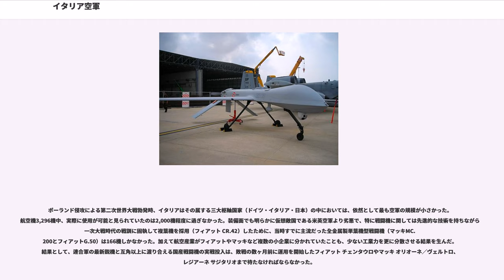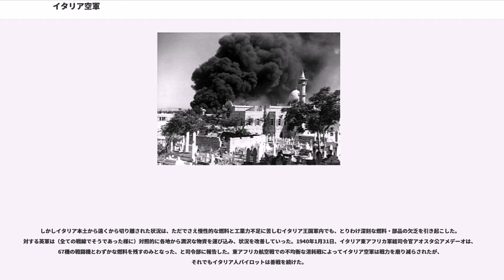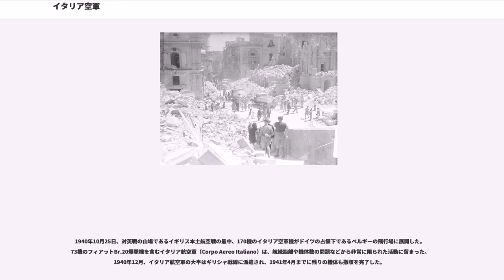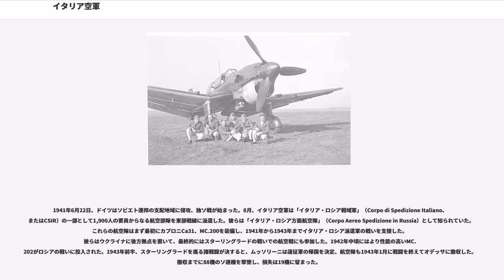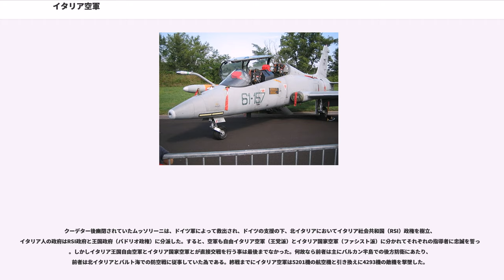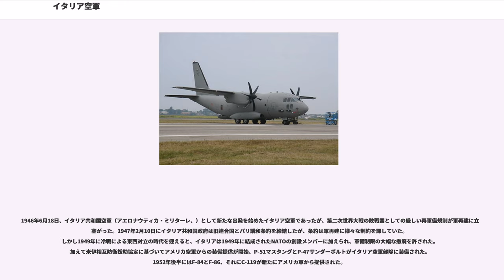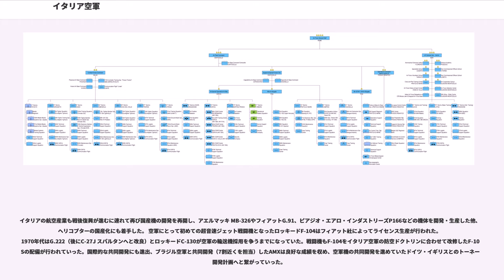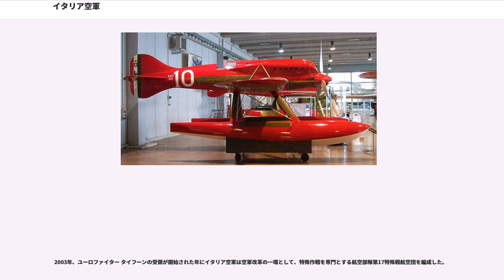イタリア空軍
イタリア空軍 () は、イタリアの空軍。イタリア軍の三軍の中で最も戦史上の功績を持つ。

イタリア空軍は欧州屈指の伝統と格式を持つ空軍であり、世界的に見ても最も古い空軍組織の一つといえる。イタリア空軍の歴史は大別して王政時代と共和国時代に分けられる。

1884年に陸軍内に気球を運用する部隊として航空部隊が創設される。1911年、伊土戦争で世界史上初めて航空戦力（飛行船・飛行機）を戦場に投入した。1923年には、独自の軍種として空軍が独立し、王立空軍が創設された。

第二次世界大戦後の1946年、王制が廃止されてイタリア共和国に移行すると、王立空軍もイタリア共和国空軍に改称された。1961年に創設された曲芸飛行隊「フレッチェ・トリコローリ」は、世界有数の技量を誇る。

1884年、イタリア王国の王立陸軍 (Regio Esercito) は、航空部隊（Servizio Aeronautico）を発足させた。航空部隊は、ローマに基地を置き、気球を運用していた。

1911年に勃発した伊土戦争（リビア戦争、1911年 - 1912年）において、陸軍航空部隊は2隻の飛行船に加えて28機の航空機を投入、偵察の他に爆撃も行っている。この爆撃隊による作戦こそが歴史上初めて航空戦力が戦場に投入された戦いであった。1915年1月には、Corpo Aeronautico と名称を改め、航空大隊（飛行機）、工兵大隊（飛行船）、気球大隊を傘下に置いていた。なお、王立海軍も航空部隊を創設し、飛行艇を運用した。

第一次世界大戦（1914年 - 1918年）では、陸軍航空部隊は戦闘機を欠いていたため、フランスの戦闘機を輸入もしくはライセンス生産することによって主力戦闘機としていた。爆撃機については、ジョヴァンニ・バッチスタ・カプロニが設立したカプロニ社の優秀な国産機が採用され、オーストリア＝ハンガリー帝国への爆撃を行って連合軍の勝利に貢献した。パイロットではフランチェスコ・バラッカ中佐が34機撃墜の優れた戦歴を残した（なお、この大戦の最高撃墜数は、ドイツ軍のマンフレート・フォン・リヒトホーフェンによる80機である）。また大戦末期に数機の空軍機がオーストリア空軍の厳戒態勢を突破して首都ウィーン上空に来襲、突然の敵機襲来に恐れ逃げ舞うウィーン市民に降伏を勧告した紙を撒き、その後来襲したオーストリア空軍機の追撃を振り切って悠然と帰還したというエピソードが残っている。

戦略面ではこの時代の経験からジュリオ・ドゥーエ少将が「制空論」を発表し、欧米各国で大きな反響を呼んだ。これは後にアメリカ空軍の戦略爆撃構想に多大な影響を与えた。

第一次世界大戦終了後の1923年3月28日、航空戦力が戦争で重要な働きをしていることに鑑み、ヴィットーリオ・エマヌエーレ3世はイタリア空軍を陸軍から独立させた。これによりイタリア王立空軍（レージャ・アエロナウティカ、）が正式に発足したのである。しかし大戦後イタリア国内は大不況に襲われ、王立三軍も財政難に陥り、旧式化した装備の更新もままならなくなっていた。そんな中、王家の後ろ盾で成立したベニート・ムッソリーニ率いるファシスト政権は軍備の拡張を宣言、特に高い名声を得ていたイタリア空軍は政権の宣伝材料として非常に寵愛を受けた。

ファシスト政権は国家規模での支援で優れた航空機を開発させ、各国空軍にとって「平時の戦い」であったシュナイダー・トロフィー・レースなどの スピードレースや長距離飛行記録競争で次々と記録を塗り替えていった。イタリアの航空技術と人材を誇るこの一連の戦いは、イタロ・バルボ元帥による二度に亘っての大西洋無着陸横断で成功の頂点に達した。

だが、1930年後半に入ると成功していたムッソリーニの経済政策は世界恐慌で破綻し、再びイタリア空軍は財政難に苦しむ様になった。しかし軍の窮状と対照的に、ムッソリーニは、自らの政権を保持する為の性急な戦争へと直走って行く事になる。

第二次世界大戦前夜になると、ベニート・ムッソリーニは空中艦隊構想を実現すべく航空戦力を大幅増強した。しかし、爆撃機が比較的実用性の高い機体をそろえていたのに対して戦闘機は数が足りず、編成の均衡を欠いていた。さらに、信頼出来る発動機を持たなかったのも致命的な問題であったと指摘されている。

ポーランド侵攻による第二次世界大戦勃発時、イタリアはその属する三大枢軸国家（ドイツ・イタリア・日本）の中においては、依然として最も空軍の規模が小さかった。航空機...